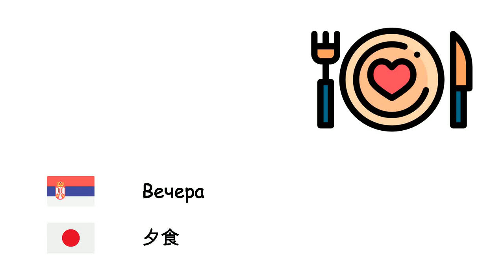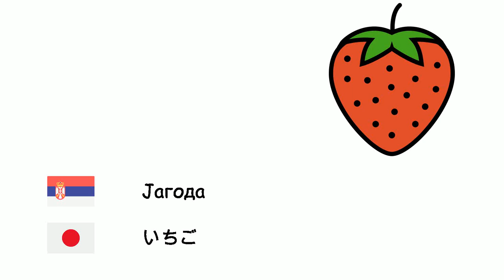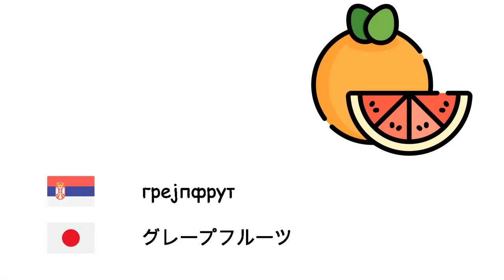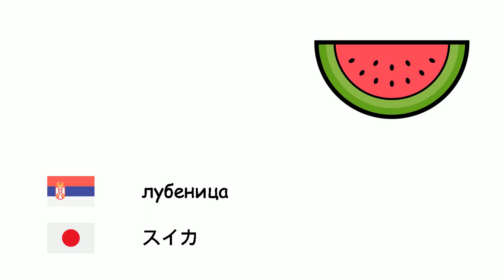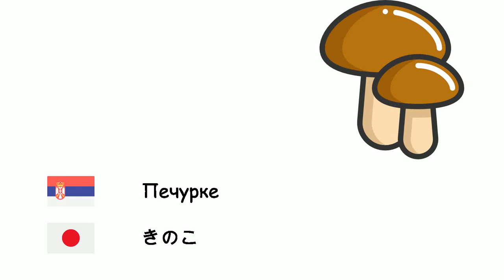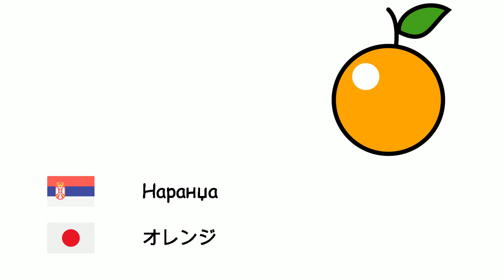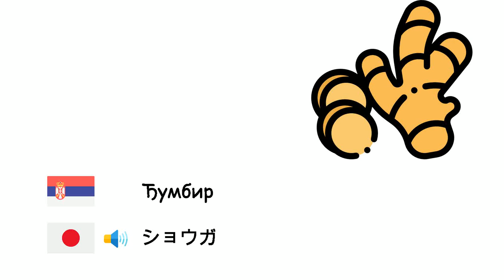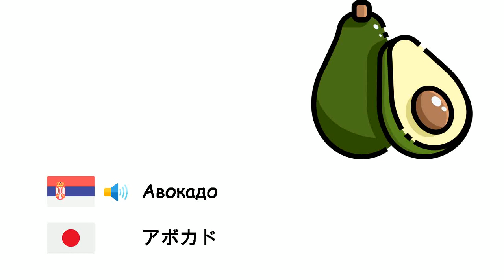Храна (Јапански језик) (sr-ja)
Fone TV
sr-ja-2
食品 (日本語)
Малина - ラズベリー
Вечера - 夕食
Ананас - パイナップル
Пистацхио - ピスタチオ
Крушка - 梨
Јечам - オオムギ
дуња - マルメロ
Бадем - アーモンド
бундева - かぼちゃ
Бамија - オクラ
Зрно пасуља - インゲン豆
Грашак - 豆
Бибер - コショウ
Бисквит - ビスケット
Броколи - ブロッコリー
Пшеница - 小麦
орах - クルミ
Јагода - いちご
тиквице - ズッキーニ
Парадајз - トマト
Сладолед - アイスクリーム
Мулберри - 桑
Хлеб - パン
Јабука - リンゴ
Артичока - アーティチョーク
Шљива - プラム
Месо - 肉
Пасуљ - 豆
Лешник - ヘーゼルナッツ
Кикирики - 落花生
грејпфрут - グレープフルーツ
Хамбургер - ハンバーガー
Шаргарепа - にんじん
кокос - ココナッツ
Датула - ナツメヤシ
Спанаћ - ほうれん草
Смоква - イチジク
Доручак - 朝食
карфиол - カリフラワー
лубеница - スイカ
Диња - メロン
кајсија - アプリコット
Торта - ケーキ
Целер - セロリ
кестен - 栗
Кечап - ケチャップ
Трешња - チェリー
Киви - キウイ
Купус - キャベツ
Лимун - レモン
Мандарин - マンダリン
Манго - マンゴー
Печурке - きのこ
Зелена салата - レタス
першун - パセリ
Воће - フルーツ
Кукуруз - スイートコーン
Банана - バナナ
Шипак - ザクロ
Ручак - ランチ
Цвекла - テーブルビート
Кромпир - ポテト
Патлиџан - 茄子
Сир - チーズ
Празилук - リーキ
пица - ピザ
Наранџа - オレンジ
Салата - サラダ
Краставац - きゅうり
Бели лук - ニンニク
Поврће - 野菜
Лук - 玉ねぎ
репа - カブ
Бресква - 桃
Путер - バター
Ротквица - だいこん
Со - 塩
Грожђа - 葡萄
Jапанска мушмула - ビワ
Батат - サツマイモ
Храна - 食べ物
Јаје - 卵
Ђумбир - ショウガ
Маслина - オリーブ
Маслиново уље - オリーブオイル
црвено сочиво - 赤いレンズ豆
зелено сочиво - 緑レンズ豆
Макарони - マカロニ
Чоколада - チョコレート
Чедар сир - チェダーチーズ
Мајонез - マヨネーズ
Цанди - あめ
Нана - ミント
Пиринач - 米
какао - ココア
леблебије - ヒヨコマメ
Џем - ジャム
Авокадо - アボカド